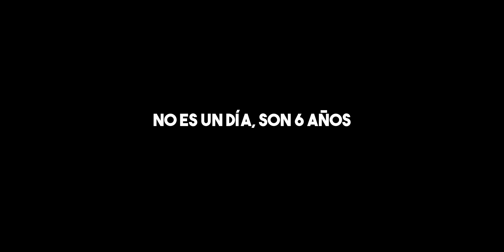Reflexión México (AD) - Escucha - Reflexiona - Decide.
Conscientes de la participación ciudadana Tijuana Innovadora y Center for U.S. Mexican Studies trae para ti ReflexiónMéxico, espacio ciudadano que permite escuchar, reflexionar y decidir el futuro de nuestro país.